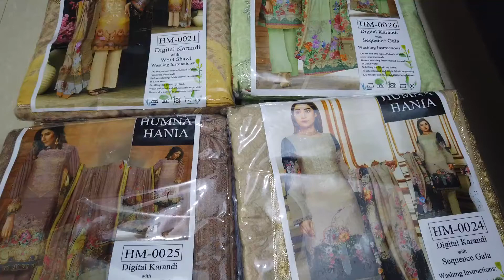New Pakistani Dresses Linen With Whool Shawal 2020 New Luxury Suit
Material : Linen shirt Wool Shawl

STITCHING RS.1200
Size = Small, Medium, Large, X-Large, Custom.

+92321diKHAWA

STITCHING RS.1200

Description
front heavy emb +sleeves emb + daman emb patch
Trouser Emb heavy patch

Measurement,

Unstitched Pakistani Dresses Online Shopping in Pakistan. Buy Pakistani Dresses Online in Pakistan. Lawn & Chiffon Dresses. Stitch & Unstitch Dresses for Ladies Online Shopping in Pakistan. Ladies Pakistani Clothing Fashion, Pakistani Ladies Suits, Replica Dresses, Wedding Dresses, Eid Collections 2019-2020. Designer Dresses Online in Pakistan.

Ladies Dresses Online in Karachi, Lahore, Islamabad & All Over Pakistan. Master Designer Replica Suits. Cash On Delivery. Free Return & Free Exchange,

Brand_Maria B,

Colour_Orange,

Marteial_Linen,

Size_Unstitched,

Women, Clothing, Womens Pakistani Clothing, Replica Suits, Type_Women, Type_Clothing, Type_Pakistani Clothing, Type_Replica Suits,

Style_3Pcs Suits,

Style_Embroidered,
Style_Replica,
Style_Master Copy,
Style_Designer,
Style_National Brands,
Style_Made in Pakistan,
Style_Wedding,
Style_Bridal,
Style_2019,
Style_2020,
Style_SALE,
Style_Casual,
Style_Basic,
Style_Formal,
Style_Semi-Formal,
Style_Party,
Style_Fancy,
Style_Pakistani,
Style_Everyday,

Style_Eid,
Style_Summer,
Style_Winter,
Style_Autumn,
Style_Spring,
Style_Party Dresses,
Style_Designer Dresses,
Style_Replica Dresses,
Style_Unstitched Suits,
Style_Embroidered Dresses,
Style_Linen Suits,
Style_Milad Dresses,
Style_Mayon Dresses,

Vendor HA_